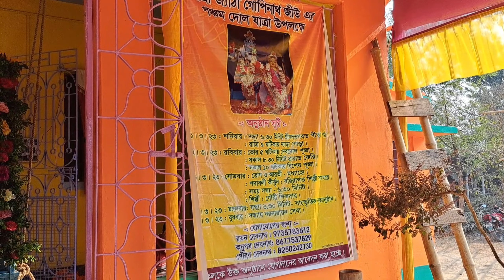পঞ্চম দোলের সব থেকে বড়ো আকর্ষণ জ্যাঠা জেঠীর দোল|শান্তিপুর|আদি ঢেরে গোপাল ও বড়ো গোপাল|২০২৩|dol